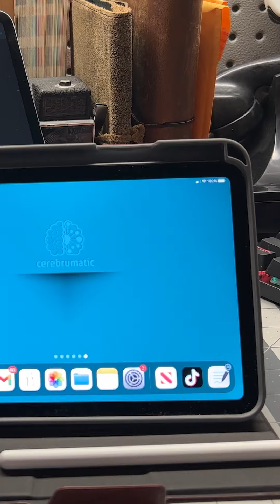Ordino 2023 Digital Planner + iPad Mini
I have been getting this question a lot lately, Does Ordino Planner work with iPad Mini?  The answer is YES!!!

In this video we show you how you can have your Ordino 2023 Digital Planner in one or two iPads.  The iPad mini makes access to your planner faster and easier.